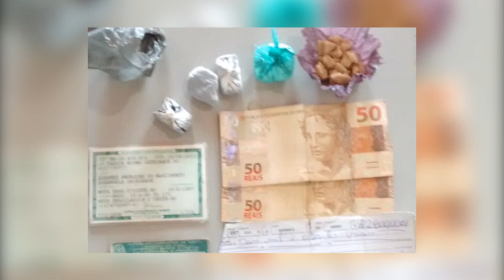Pai e filho são suspeitos de tráfico em Parecis